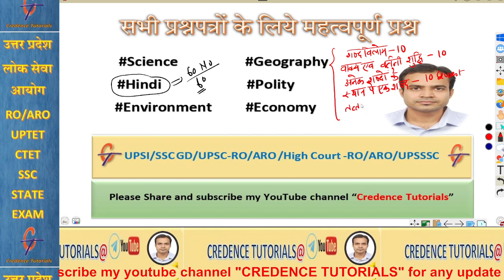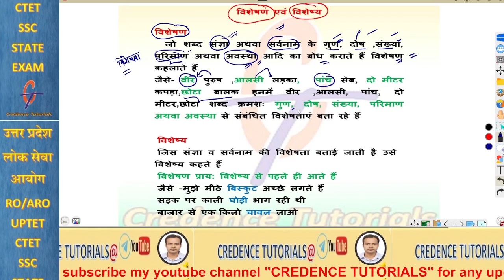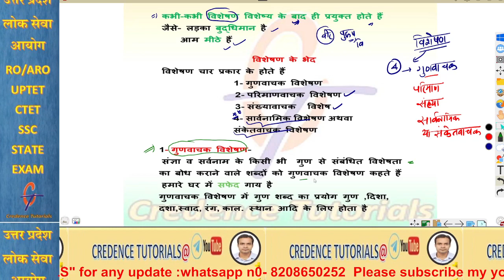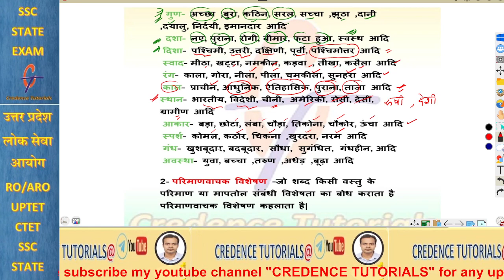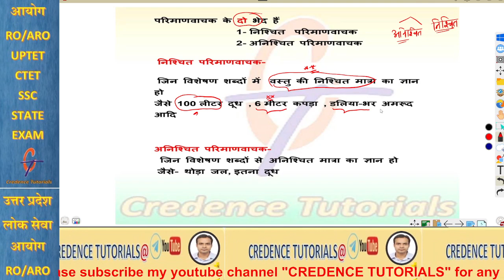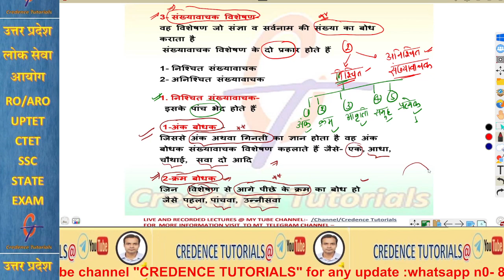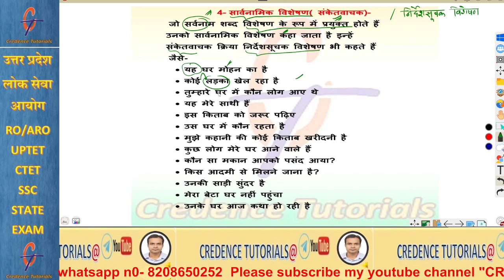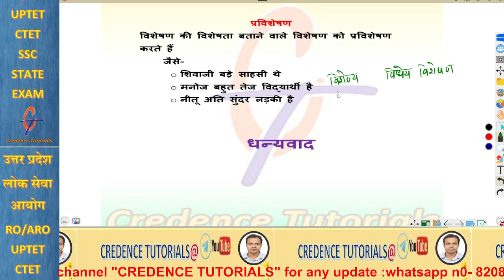विशेषण एवं विशेष्य|| RO/ARO-2021 सामान्य हिंदी Visheshya & Visheshan||समीक्षा अधिकारी सामान्य हिंदी/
विशेषण एवं विशेष्य || RO/ARO सामान्य हिंदी Visheshya & Visheshan || समीक्षा अधिकारी सामान्य हिंदी/विशेषण, विशेष्य, प्रविशेषण, गुणवाचक विशेषण, संख्यावाचक विशेषण, परिमाणवाचक विशेषण, संकेतवाचक विशेषण, व्यक्तिवाचक विशेषण, निश्चित संख्यावाचक विशेषण, अनिश्चित संख्यावाचक विशेषण, गणनावाचक विशेषण,  क्रमवाचक विशेषण, आवृत्तिवाचक विशेषण, समुदायवाचक विशेषण, प्रत्येकबोधक विशेषण, पूर्णांकबोधक विशेषण, अपूर्णांकबोधक